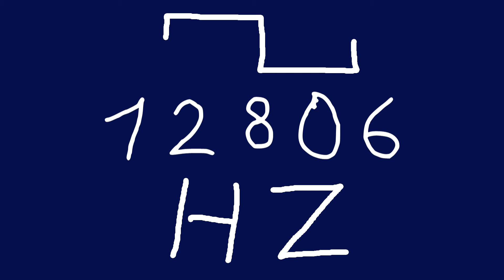12806 hz square